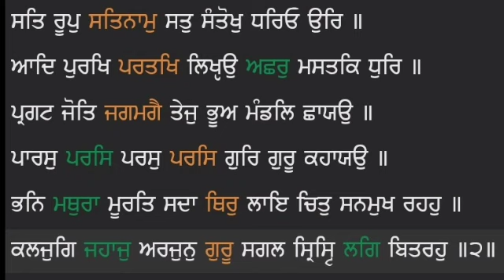Kaljug Jahaj Arjun Guru - Bhai Gagandeep Singh Ji Hazoori Ragi Sri Darbar Sahib Amritsar